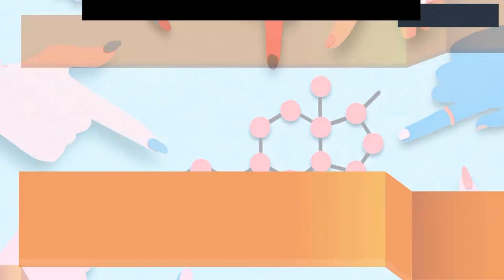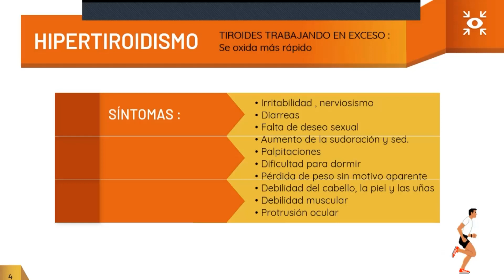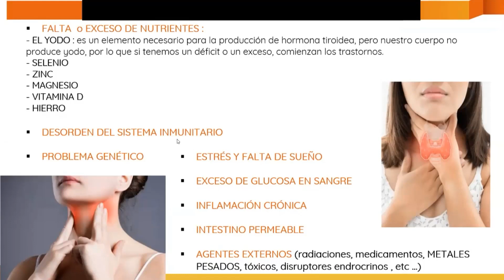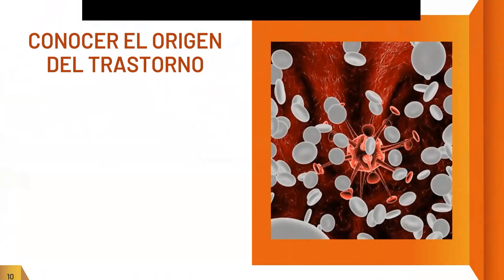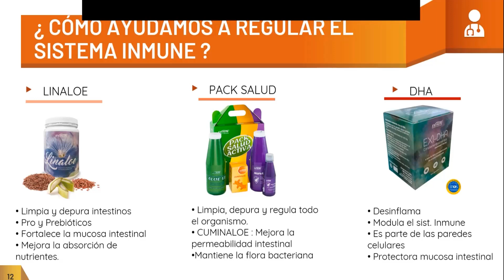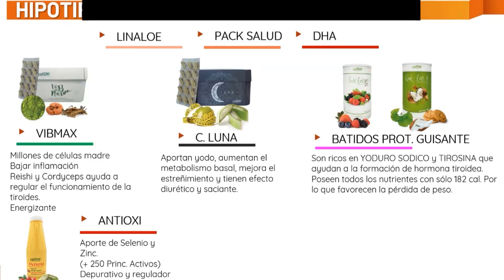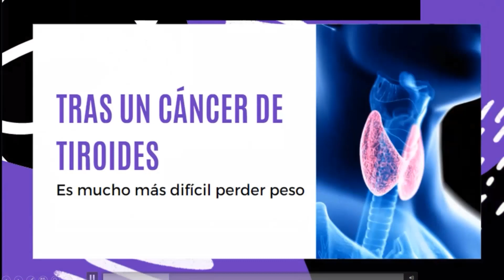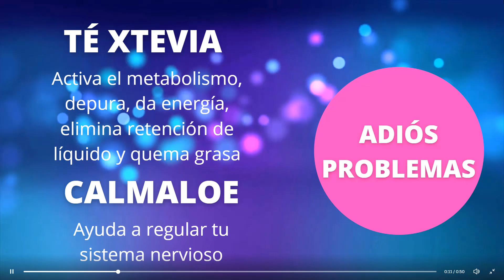Formación zoom :CÓMO MEJORAR TU TIROIDES DE MANERA NATURAL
La tiroides es una afección que afecta al 50 % de la población y muchos de ellos, ni siquiera saben que la padecen.

En esta formación hemos hablado en profundidad sobre cómo y porqué surgen los diferentes problemas de tiroides :

🟠 Hipotiroidismo
🟢 Hipertiroidismo
🔵 Nódulos
🔴 Enfermedad de Hashimoto
Etc ...

Y por supuesto, cómo prevenirlo y mejorarlo de manera 100 % natural.